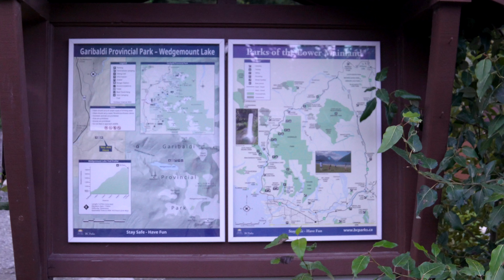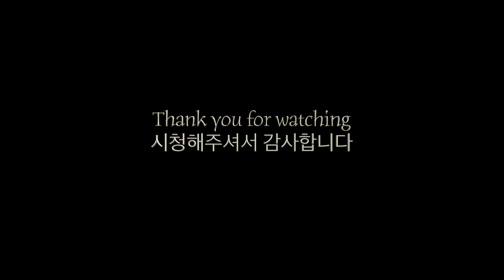[4K]Hiking with my Son#Wedgemount Lake,Whistler,B.C